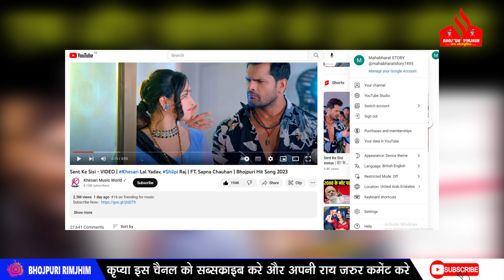भाई लोग भारत तो छोड़ तो इस इस देश में भी TREND करने लगा Khesari LAL का गाना ' Sent Ke Sisi ' जाने ???